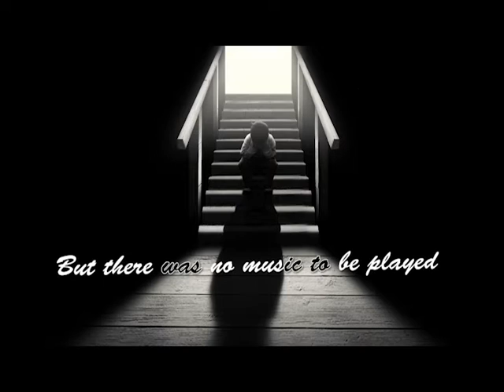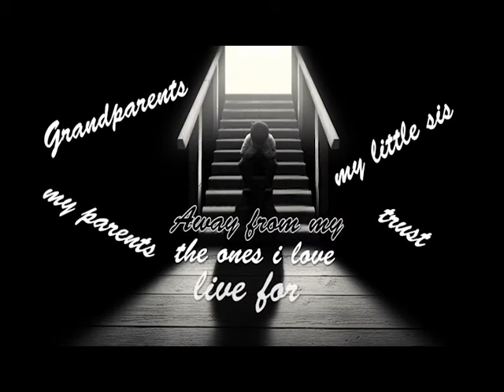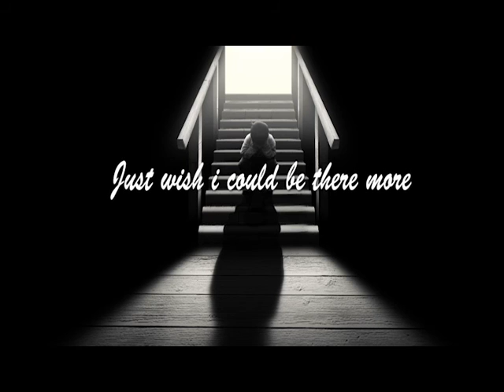Pain "acoustic loop"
This is an original song I wrote while working in the oil fields.  I was away from family and friends for a little over a year and that is where this stems from.   If you enjoy the song please give it a big thumbs up and share,  I definitely plan to have more up soon.
Video Credit: Curran K.
Alexander J.